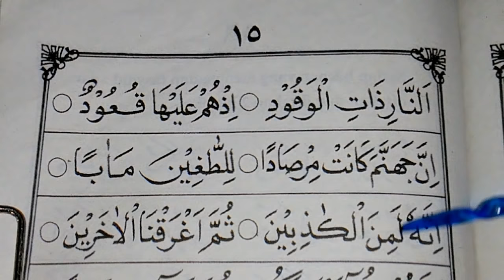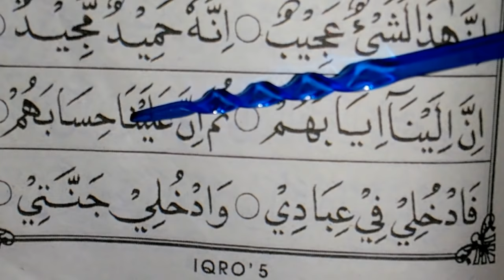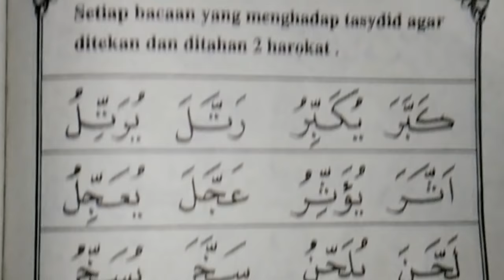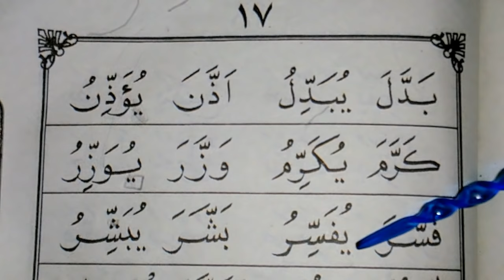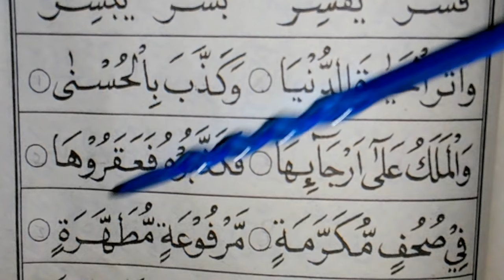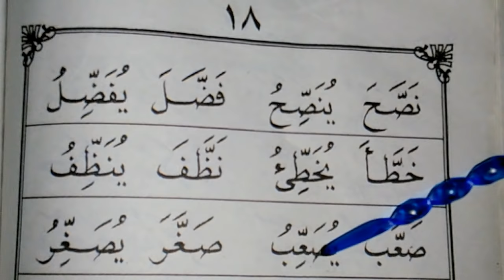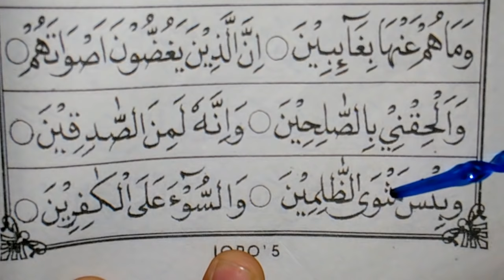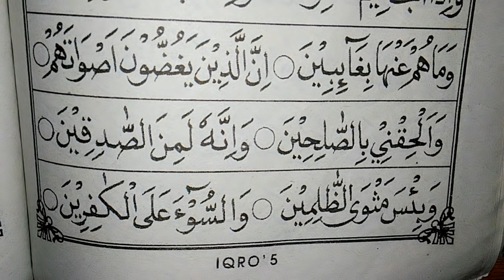belajar iqro' 5 Part# 4 (hal 15-18) Full HD